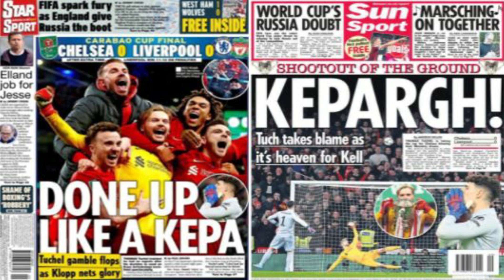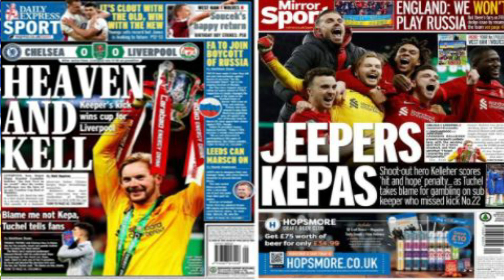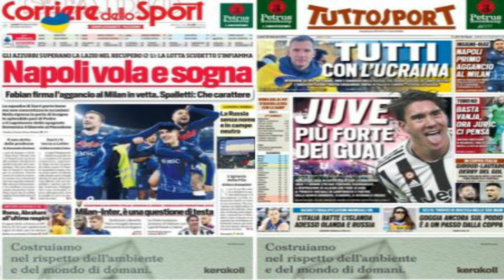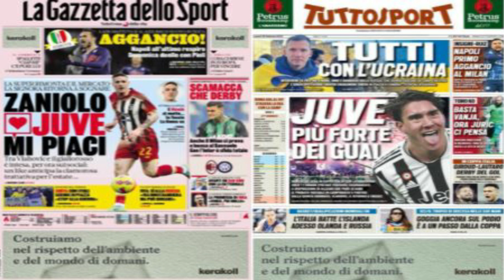WARGESYADA Maxaa laga bartay guushii Liverpool & niyad jabkii Chelsea, Napoli hogaanka la wareegeen